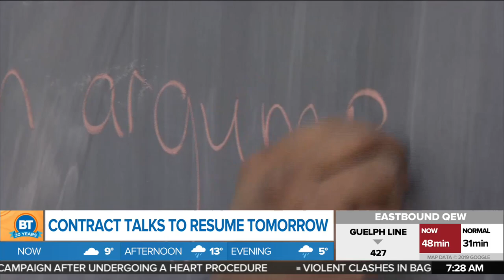Education Minister says they're 'very close' to getting a deal with education workers' union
Education Minister Stephen Lecce speaks with BT's Melanie Ng about the current status of the work-to-rule and talks between the union representing education orkers.